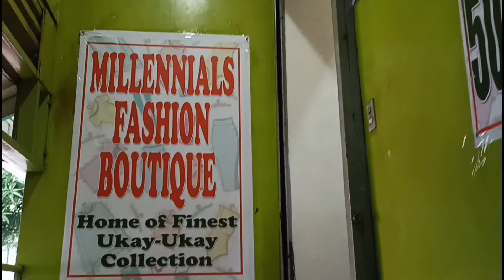BIG SALE | 50 % OFF | UKAY SHOES | BAKA NANDITO PA YUNG MATAGAL MO NG HINIHINTAY | SUGOD NA !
ADDRESS : 🔥🔥🔥 30 Mayon Street, corner N. Roxas, Barangay Sta. Teresita, Suki Market, Kanlaon Avenue, Quezon City, 1114 Metro Manila GOOGLE MAP 🔥🔥🔥 201 Mayon St